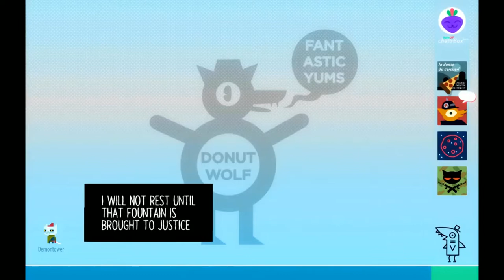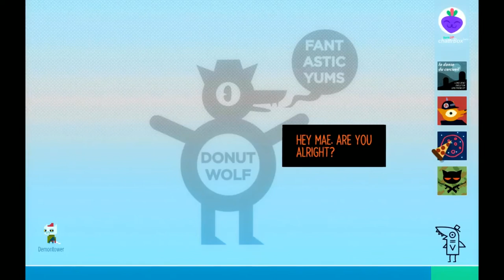Night In The Woods #3 - We are ALL Gregg [CardlinPlays]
Want to help shape CardlinAudio by giving some feedback, writing a script, or giving a script idea? Click here!